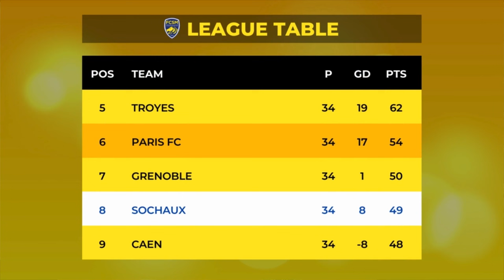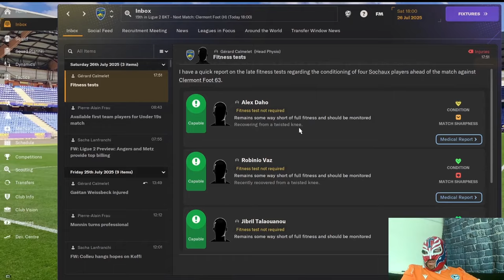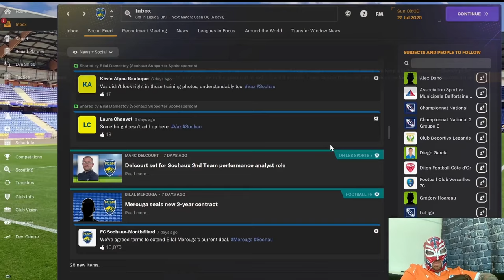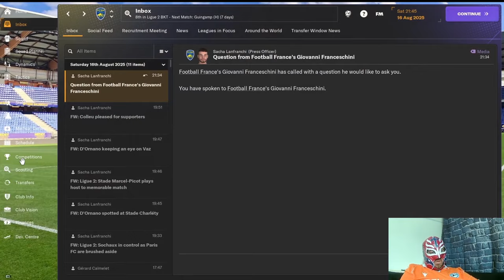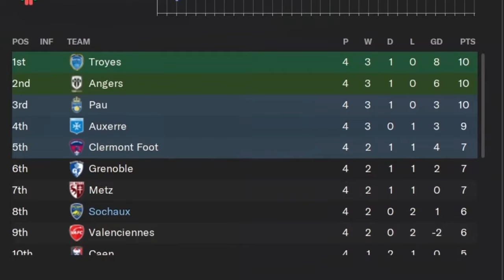Profressionally Edited FM24 Sochaux Episode 19 - Please Watch & Let Me Know What You Think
I have hired an editor now and he has done this video as a test video to show his quality of work.
Can people please watch this and let me know what you think and can you let me know if you think this is better then my editing efforts please.